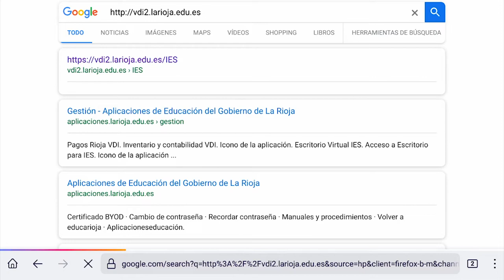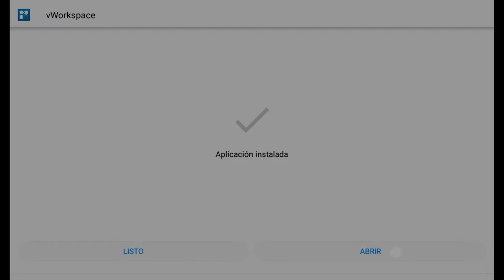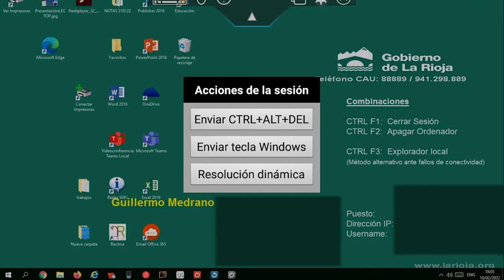Como utilizar W10 en dispositivos Android (VDI Educación)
W10 con Android GmedranoTIC
0:00 Introducción
1:18  Acceso a vdi2.larioja.edu.es
1:40 Descarga apk - instalador android
1:57 Permitir instalación origen desconocido
2:09 Instalación Cliente
2:15 Configuración de la conexión vdi2.larioja.edu.es/ies
2:41 lanzar escritorio desde aplicación
2:54 Utilización botones ratón
3:16 Opciones barra superior
3:38 Resumen